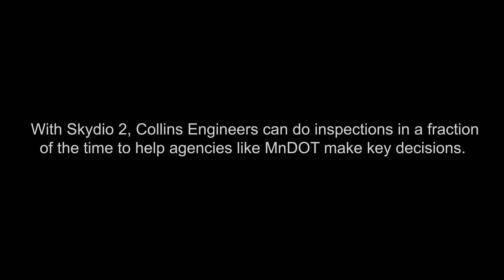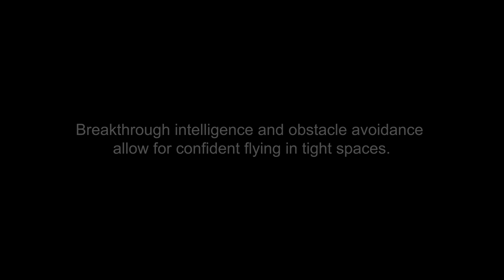Skydio 2 for Bridge Inspection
Skydio Autonomy is the perfect tool for inspecting bridges. An AASHTO study of State Departments of Transportation found that drones can save 75% of the inspection cost and 90% of the social disruption cost caused by snooper trucks, which require large crews and extended lane closures. Factor in the fact that drone inspections are much safer for operators than snooper trucks, and it's not surprising that 70% of DOTs are developing drone programs.

Manual drones struggle to examine under-bridge trusses up close because they lack trustowrthy obstacle avoidance, a strong HDR Camera, a gimbal that can look straight up, and the ability to fly in GPS-denied or high RF-interference environments. Skydio 2 operates just as well under a bridge as in an open field, avoiding every obstacle while allowing pilots to focus on capturing the right photos of the asset they are inspecting.

We are excited in this video to showcase Collins Engineering and the Minnesota Department of Transportation, and to be working with the nation's most advanced departments to bring autonomous drone operations to their drone programs.

About Skydio
Skydio is the leading U.S. drone manufacturer and world leader in autonomous flight technology. Skydio leverages breakthrough AI technology to create the world’s most intelligent flying machines for consumers, enterprises, defense and civilian agencies. Founded in 2014, Skydio built a world class R&D team with leading experts in AI, robotics, cameras, and electric vehicles from top companies, research labs, and universities. Headquartered in Redwood City, CA, Skydio designs, assembles, and supports its products in the U.S. to offer higher standards of supply chain and manufacturing security. Skydio is trusted by leading enterprises across a wide range of industry sectors and is backed by top investors and strategic partners including Andreeson Horowitz,  IVP, Playground, Next47, Levitate Capital, NTT DOCOMO, NVIDIA.